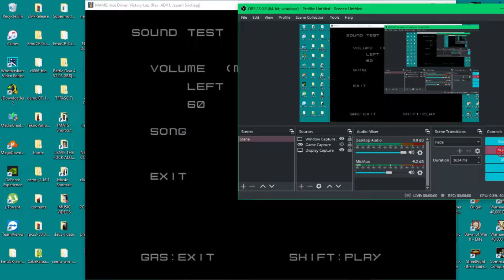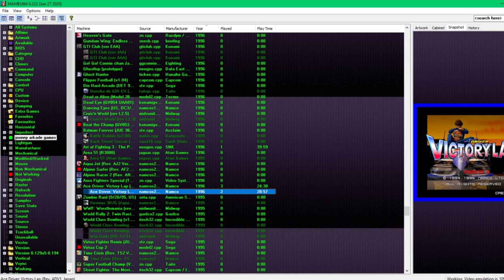MAME 222 ACE DRIVER VICTORY LAP - ALL STAGES 1-3 - namco - 1080p 60fps uk arcades gameplay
bit of a bgm test at the start yea
4 the Gamers, .Now you can buy games, tech and more with this 10$ discount

paetrons :
LBERTO CHICRE ALCANTARA
Nicholas House
robert

roblox
memes
popular
viral
funny
kid
fortnight
battle royale
pugb
minecon
yogcast
ps4
e3
viral
fun
jon
10p play
Jackpot
Fruit Machine
slots
gamble
bet
stake
winning
losing
win
loser
popular
trending
viral
ali-a
ninja
fortnight
vanos
2019
funny
18+
casino
vegas
news